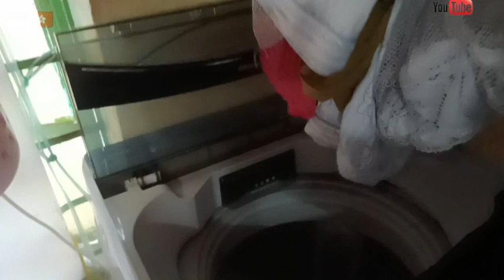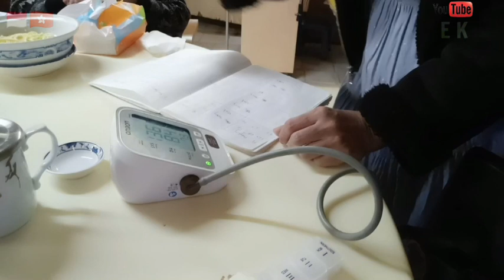Kegiatan Pagi Evi di Tanggal 23 ⁉️ Alhamdulillah Kerjaanpun di buru Dengan Cuaca Dingin ❗cerita tkw